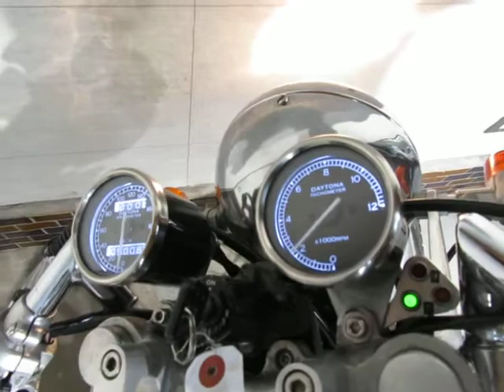YAMAHA SR400 1JR FCRキャブ/メッキタンク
■ヤフオク！